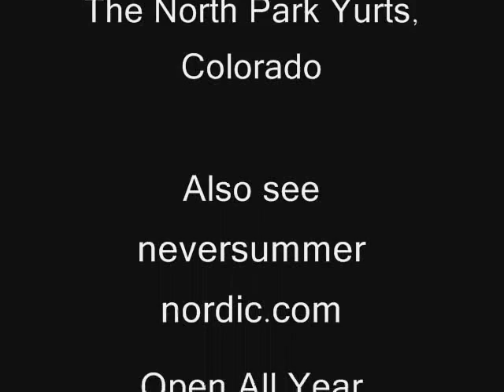North Park Yurts!!!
Overview of North Park Yurts in North Central Colorado.